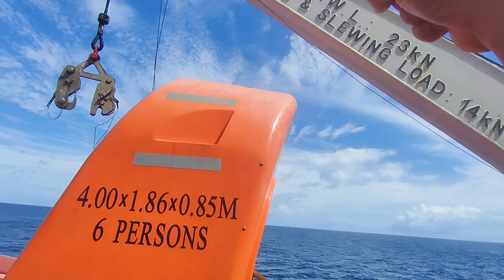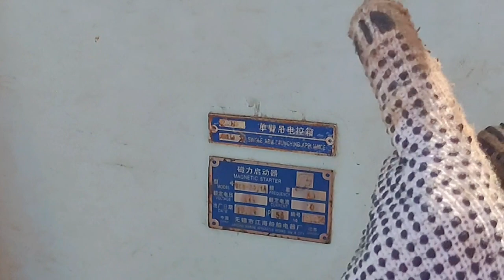How to swing out Rescue boat Davit | EP.5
this video shows the 3 ways of swing out your rescue boat davit.

mga palagi natin tong nakakalimutan eh, pero kung ganito din ang Maker/type ng Davit nyo. ay tiyak parehas na prehas tayo ng operations :)